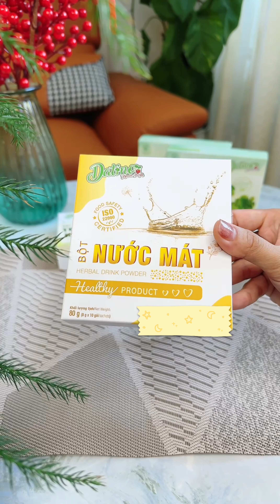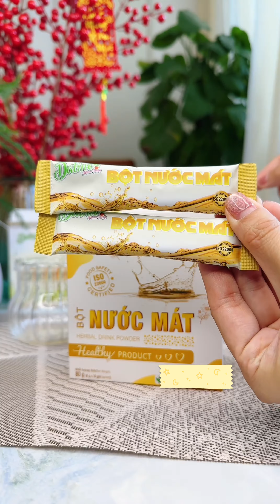Công thức nghêu hấp Thái siêu chua cay 😋chebietnauan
Nhật ký ăn và nấu của tui. Mời mọi người cùng xem video và cùng tạo niềm vui.

© Bản quyền thuộc về 🌶Ché Biết Nấu Ăn
© Copyright by 🌶Ché Biết Nấu Ăn  ☞ Do not Reup